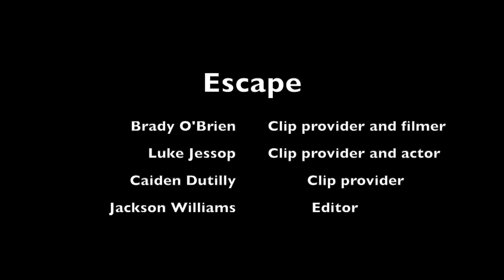Escape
1st Place - Short Film: Drama
Cimarron Middle School
Brady O'Brien, Luke Jessop, Caiden Dutilly, Jackson Williams